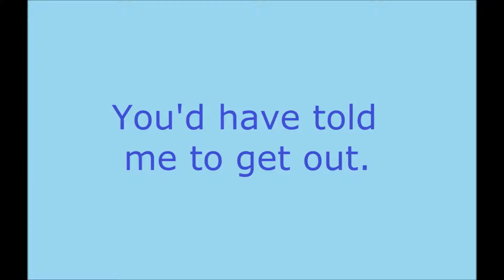Waiting poem by Poem Press